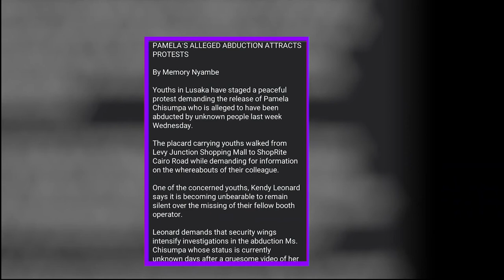YOUTHS CALL FOR JUSTICE FOR PAMELA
With Pamela's whereabouts still unknown fellow youths gathered for a peaceful protest calling for justice.

Catch the UpvilleSquad every Monday, Wednesday and Friday at 15:00 hrs with Mulenga and Wellington.

All this & more on the HomeOfZedPopCulture.

Channel 271 DStv | GOtv 99 | TopStar 110 | DStv App & Airtel TV App.